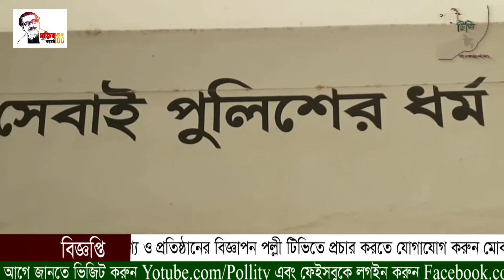নাটোরের সিংড়ায় গরীবের ক্যাসিনো থেকে ৩২ জুয়ারী আটক | পল্লী টিভি সংবাদ Polli Tv News